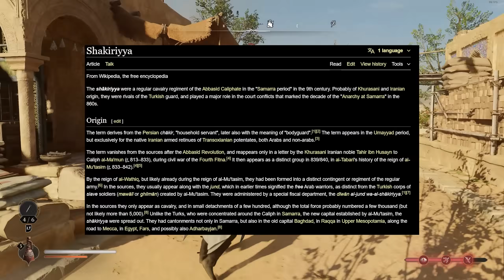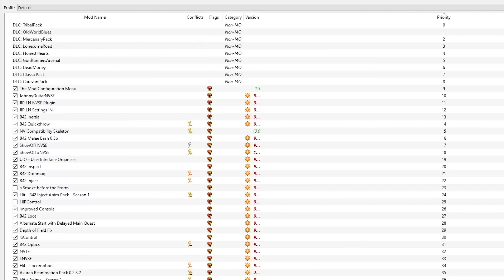Try Permadeath, You Won't Regret It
Red Dead Atomic Tango